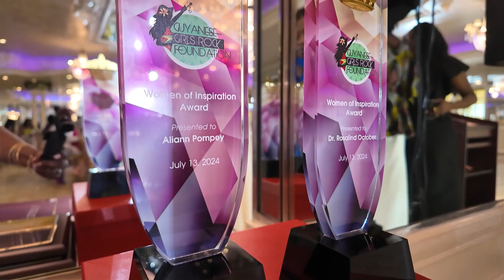GGRF 2024 Scholarship Luncheon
On Saturday, July 13, 2024, Guyanese Girls Rock Foundation, Inc. hosted its Annual Graduation & Scholarship luncheon for Young Women Leadership Academy participants. The organization also awarded scholarships to college-bound participants of the program.

The luncheon was held in the elegant "Provincial Room" at Leonard's Palazzo, 555 Northern Blvd, Great Neck, NY 11021.

Proceeds will benefit the Young Women's Leadership Academy (YWLA-USA) and the Young Women's Leadership Fund (YWLF-GUYANA).